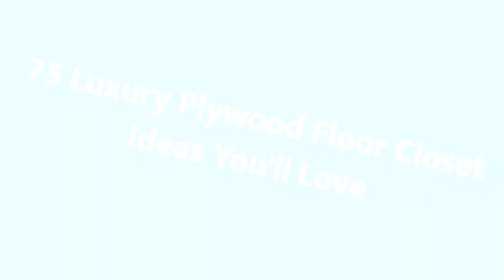75 Luxury Plywood Floor Closet Design Ideas You'll Love 🌈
0:00:00 - Intro
0:00:12 - Luxury Plywood Floor Closet Design Ideas You'll Love: Inspirations 1 to 25
0:01:41 - Luxury Plywood Floor Closet Design Ideas You'll Love: Inspirations 26 to 50
0:03:23 - Luxury Plywood Floor Closet Design Ideas You'll Love: Inspirations 51 to 75

Hello there!🌈